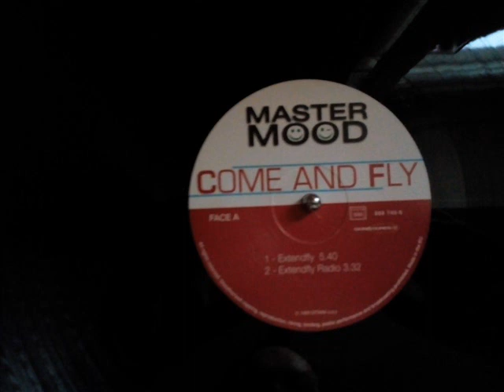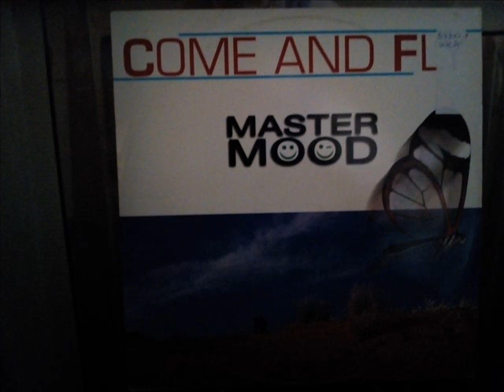Master Mood : Come and fly [Extendfly][1999]